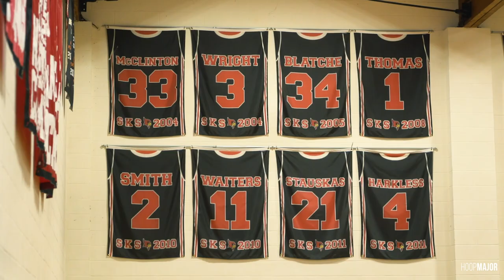South Kent School on the Be Seen Tour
The Be Seen Tour traveled to South Kent School where head coach Raphael Chillious has returned to revitalize the program he once founded.